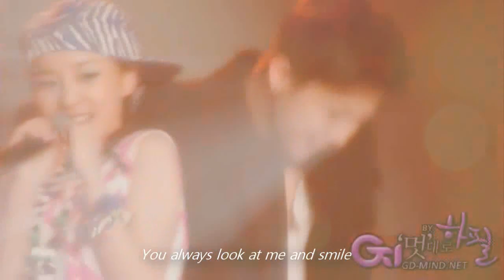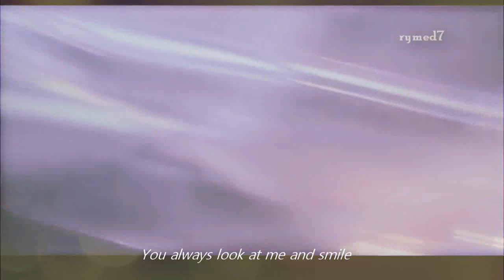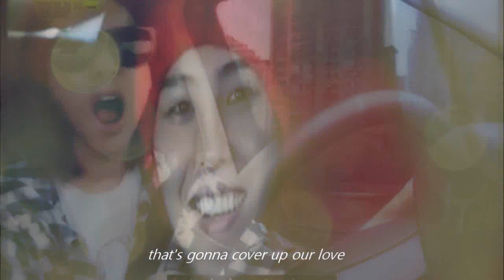Dara Park Kwon Jiyong Daragon - kiss me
sweet lyrics eh :) melting haha! gah and i was
hoping for dg moments in ep 4 wahh
pls more moments dara gd ! daragon ftw ball haha